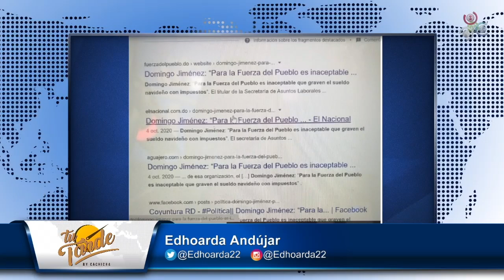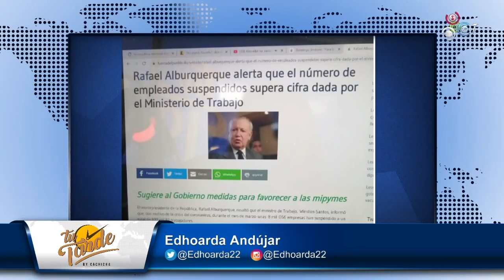El saliario de un año en la UASD es igual al aumento del 40%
El saliario de un año en la UASD es igual al aumento del 40% en todo un año.